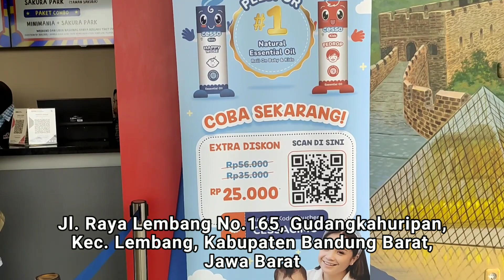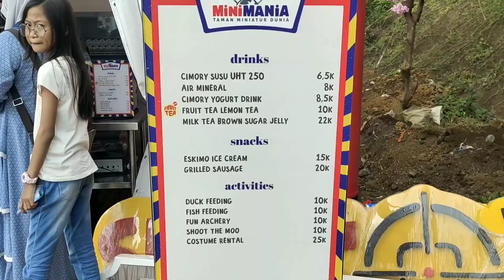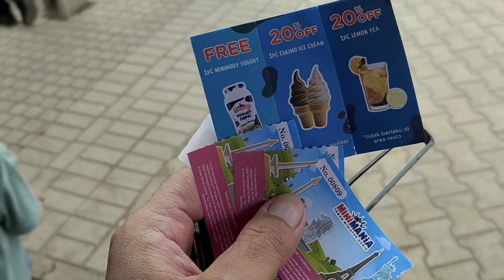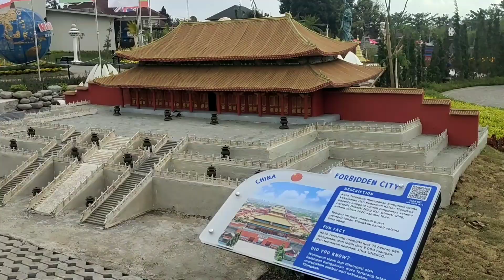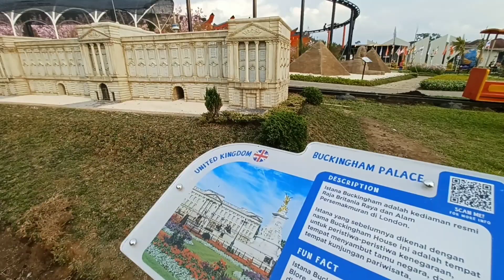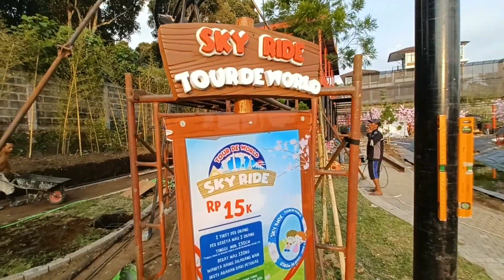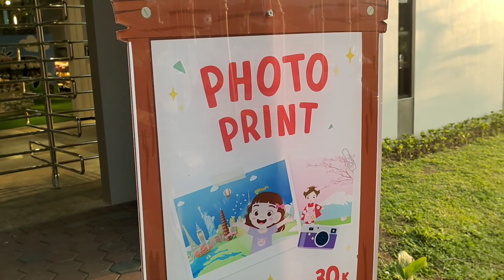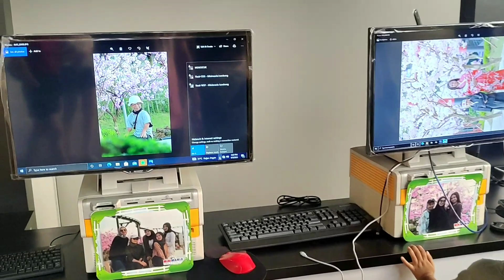MINIMANIA & SAKURA PARK | TAMAN MINIATUR DUNIA | WISATA BARU LEMBANG BANDUNG | Baru buka April 2023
Taman minimania adalah salah satu wisata yang baru buka di Lembang Bandung Jawa barat

Untuk harga tiket masuk :
MINIMANIA 25rb/orang
Sakura park 20rb/orang

Jika ke dua tempat minimania & sakura park 35rb/orang

Alamat minimania :
Jl. Raya Lembang No.165, Gudangkahuripan, Kec. Lembang, Kabupaten Bandung Barat, Jawa Barat

Wisata Bandung Lembang
Mini mania lembang
Wisata Lembang terbaru 2023
Wisata Bandung terbaru 2023
Keliling dunia versi mini
Wisata baru buka April 2023